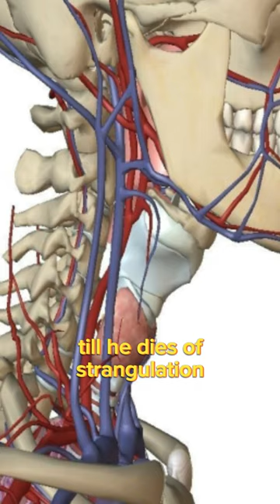The man who survived execution by hanging!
The man who survived execution by hanging! facts factsly execution #